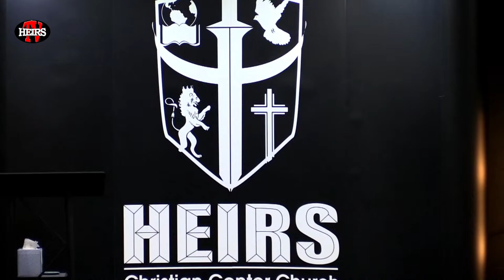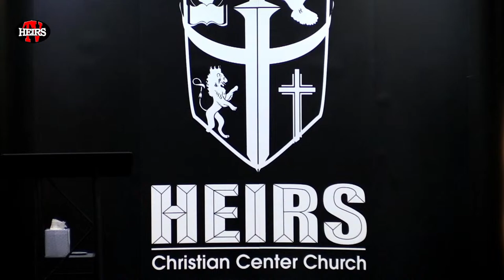Heirs TV - SUNRISE: Resurrection Sunday - Heirs’ Family Sharing